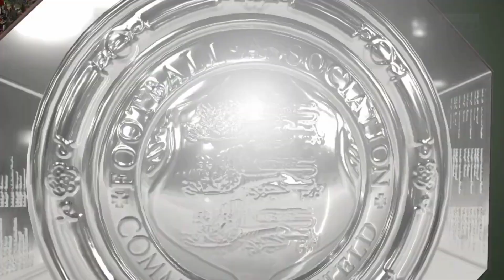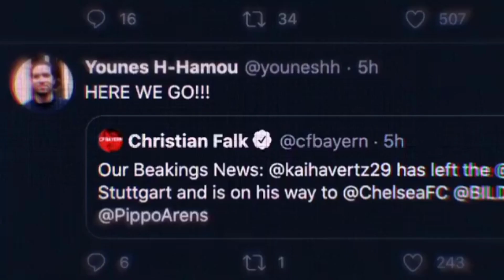Crazy Transfer (2)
The footballing world is really on fire crazy new Transfer's coming in and I promise to always keep u guys updated

Thanks for all y'alls support ♥️🔥

copyright Chelsea Football Club